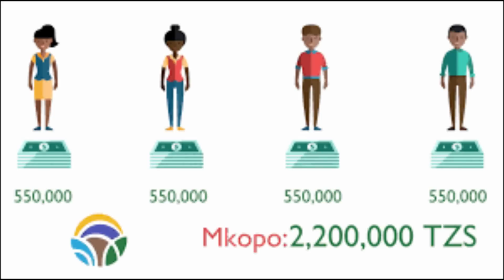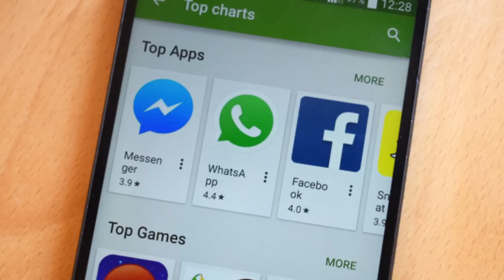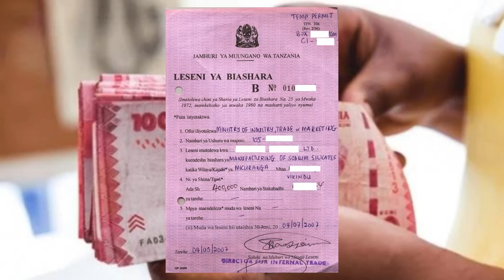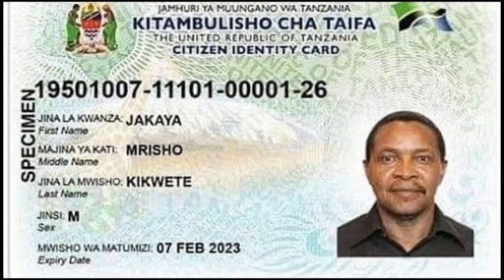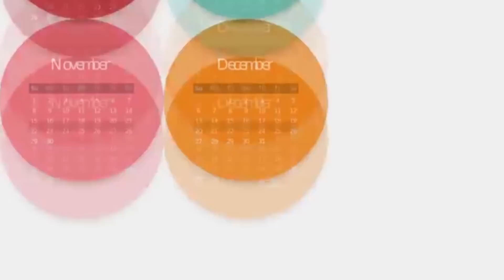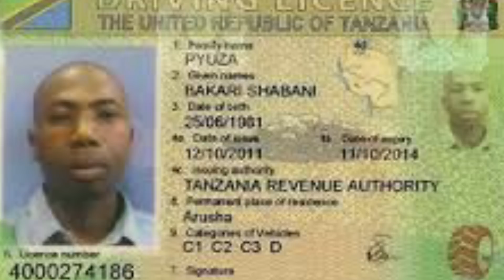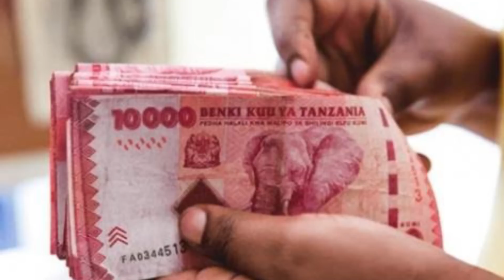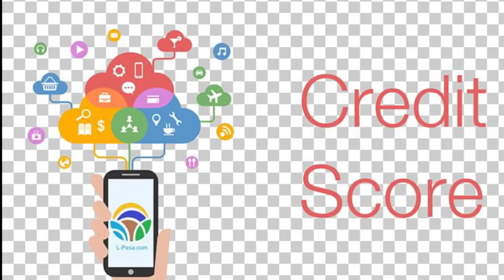KOPA MIKOPO ONLINE KWA NJIA YA SIMU KUPITIA L PESA BRANCH TALA TANZANIA IMALISHA MAISHA